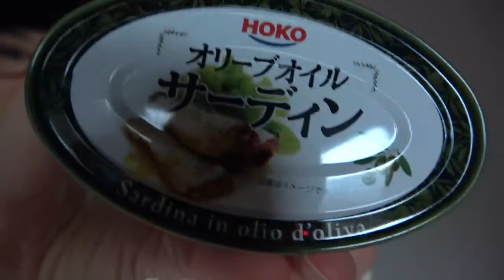クリスマスに届いたAmazonギフト！貴重なタンパク源を頂きました